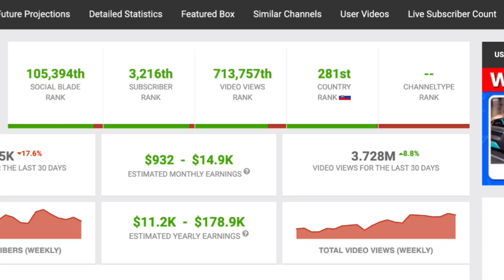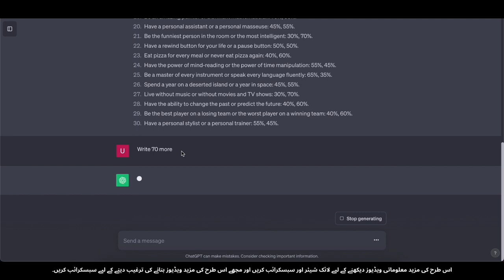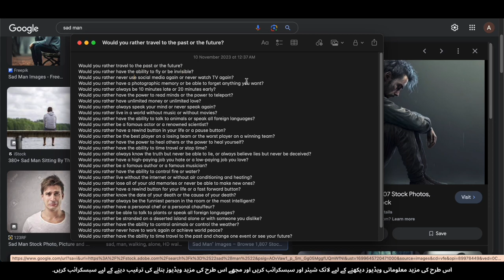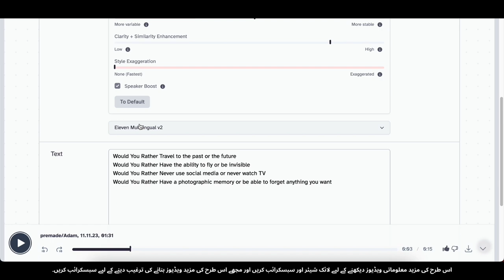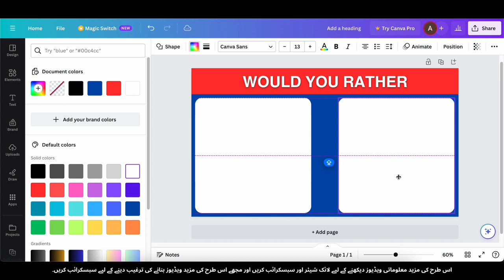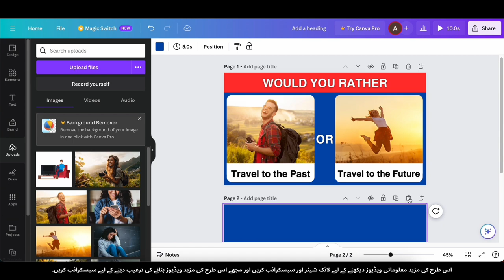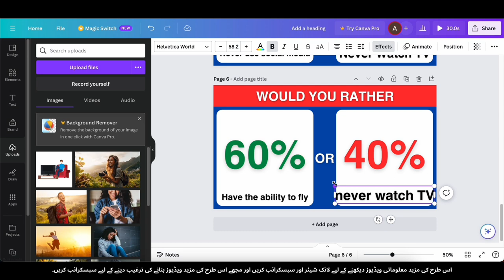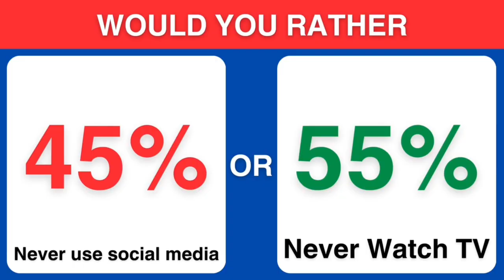Kaise Banayein Viral Would You Rather Videos aur Har Mahine Kamayein $15,259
Video Details:
Salam dosto! Aaj ke video mein hum sikheinge kaise aap apne YouTube channel par Viral Would You Rather videos banayein aur mahine bhar $15,259 tak kamayein. Ye ek asaan aur mazedaar tareeka hai jo aapke audience ko engage karega aur aapko achi khasi kamai dilayega.

short video dekho aur paise kamao,
video like karo paise kamao,
youtube channel banaye aur paise kamaye,
game khelo aur paise kamao,
student youtube se paise kaise kamaye,
youtube pe game khel kar paise kaise kamaye,
video dekhkar dollar kaise kamaye,
lena.pk online earning,
earning money by quiz,
yes no earning app,
a game in which we can earn money,
can we earn by playing games,
game with earning,
game with earning money,
game khelo aur paise kamao app,
paise kaise kamate hain games,
paisa kamao app game,
real game jisse paise kamaye ja sake,
youtube se paise kamao,
mind quiz app se paise kaise kamaye,
typing karo aur paise kamao,
which is earning app,
mr how earn money by playing games,
sabse jyada earning karne wala youtube channel,
youtube video like earning app,
paise kamane wala app quiz,
aisa app jisse paise kamaye ja sakte hain,
quiz se kaise paise kamaye,
q&a earning app,
how to earn money from quiz app,
video banaye aur paise kamaye,
add dekhne se paise kaise kamaye,
how to make this or that video,
would you rather money edition,
paise kamane ka challenge,
sawalo ke jawab do aur paise kamao,
game banakar paise kamane ka tarika,
video dekh kar earning karen.